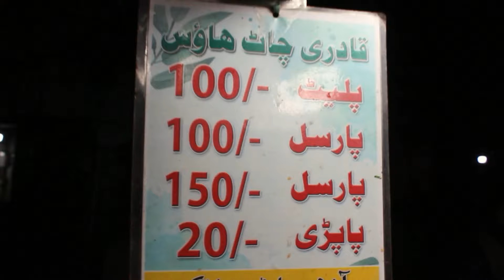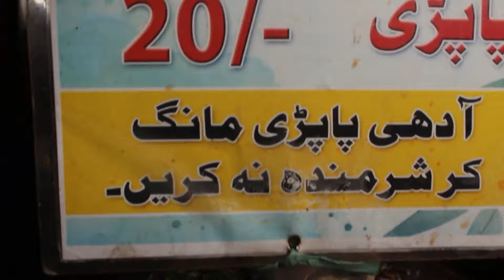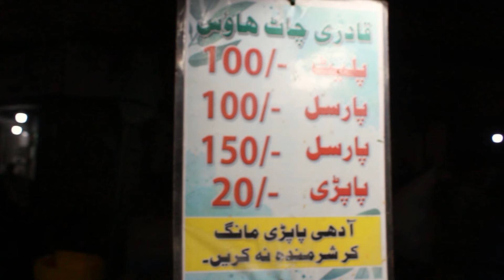Jodia Bazaar Ki Mashoor Chaat | Qadri Chaat House | Food Street Karachi 2024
THANKS..